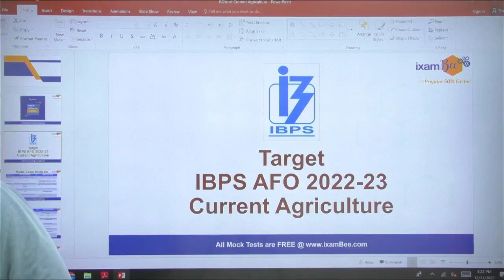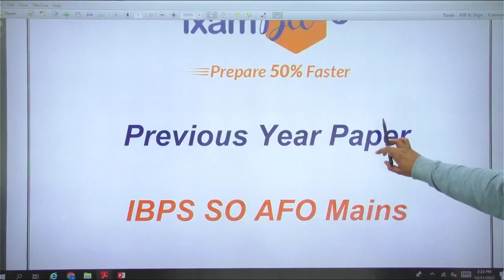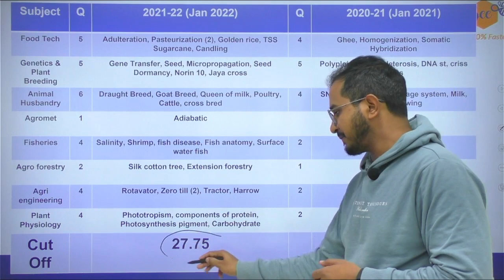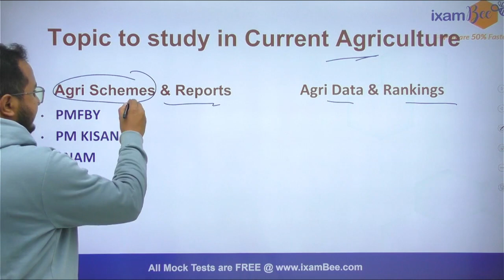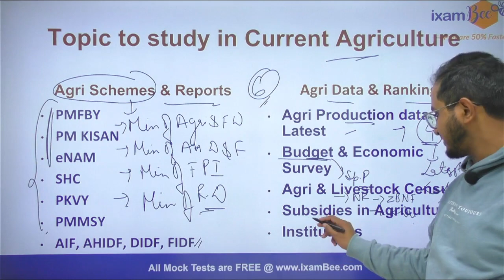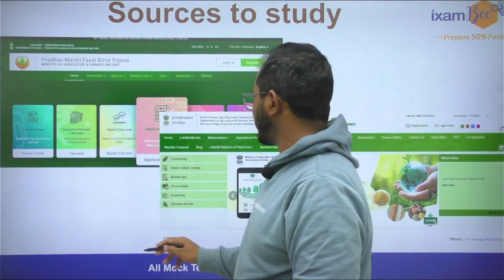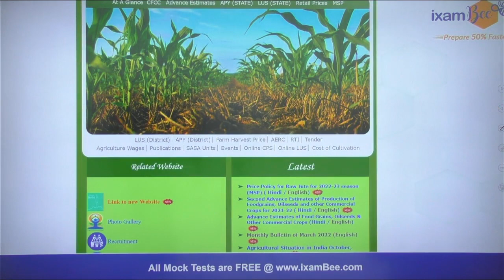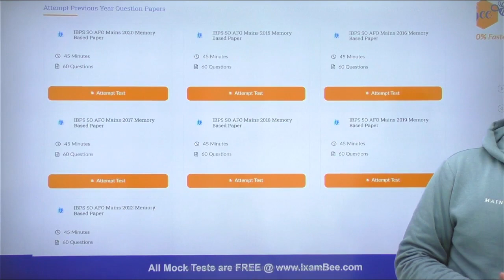IBPS AFO 2022-23 | Role of Current Agriculture| Sources & Approaches | By Kailash Tiwari